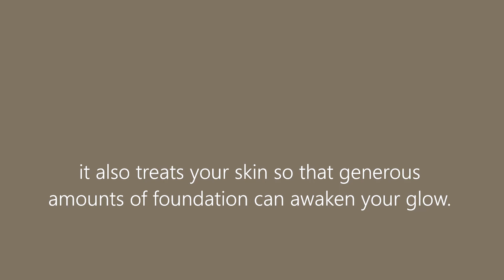EXPRESSION | MAKEUP FOR THE SOUL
WELCOME LOVE BUGS:) My name is Ari, and this is my brand/make-up
channel where we meet weekly and share the latest in what's soup for the soul. Enrich your days with color and enthusiasm!